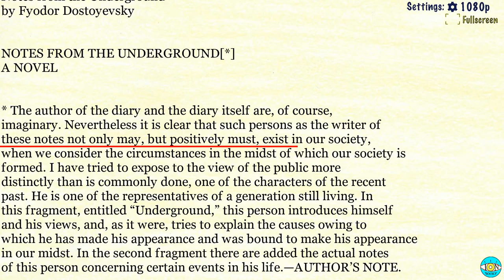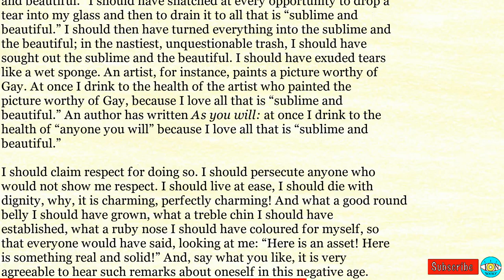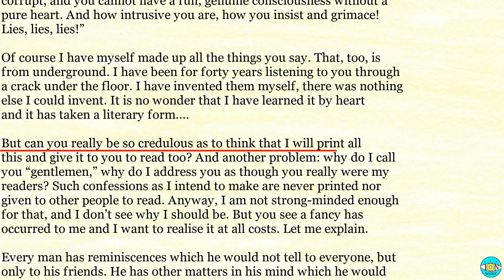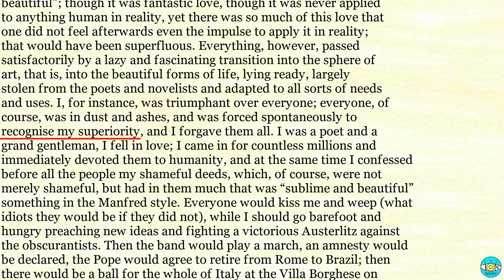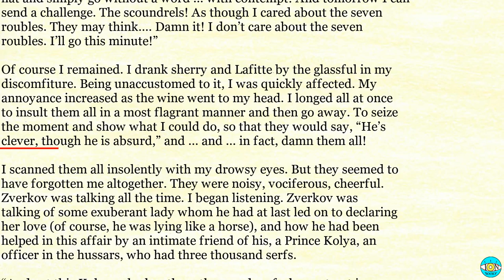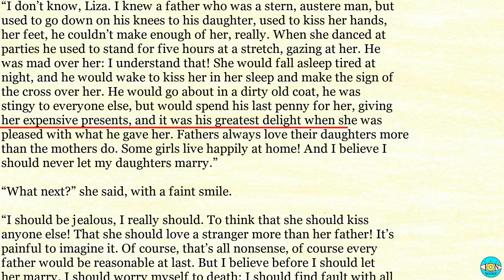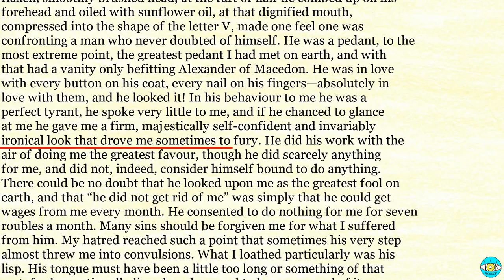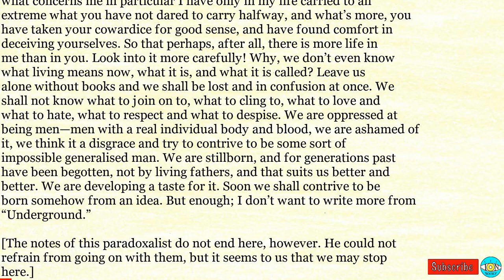Notes From The Underground - Videobook 🎧 Audiobook with Scrolling Text 📖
Notes From The Underground by Fyodor Dostoyevsky

Timestamps:

0:00 - Notes from the Underground
44:39 - VII
01:33:16 - PART II
02:18:34 - III
03:21:05 - VI
04:05:57 - VIII